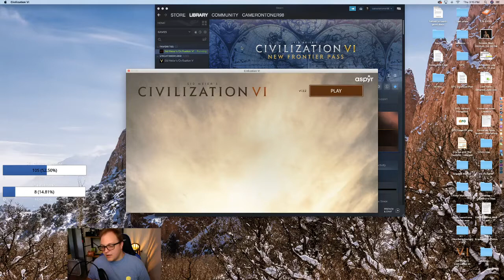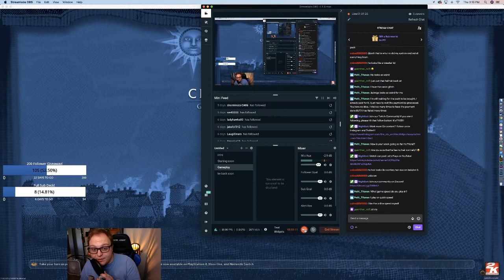A-Z Challenge! Let's Play Civilization VI - Menelik II - Part 1 (Sub 200 Deity Culture Victory)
Part 1 playing Menelik II Ethiopia with Secret Societies!